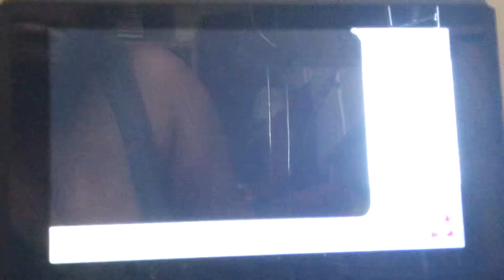Mario Party Superstars - Mario Bros in Picking Panic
This is me playing through a 2-vs-2 Mini-Game called “Picking Panic” from “Mario Party Superstars”. I’m playing as Mario along with my partner Luigi against Wario and Waluigi. The CPUs are set on Easy.